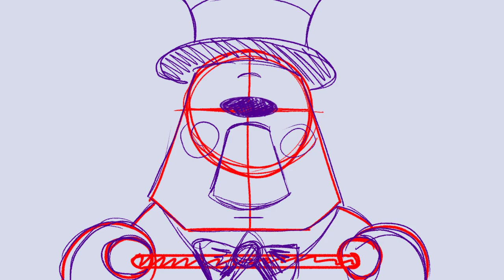CAF Ident - SH04_Rough V1